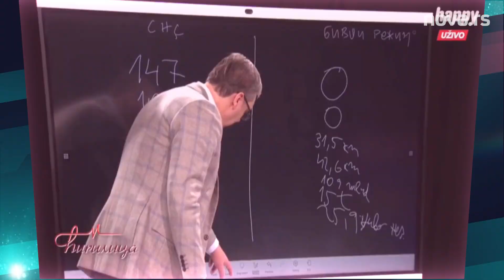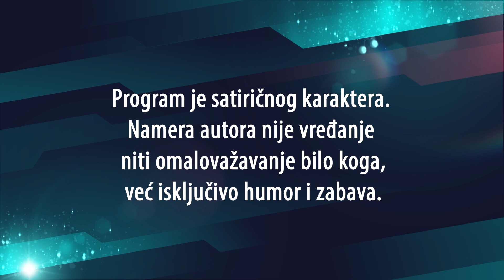SHOWOFF Gde je novi mural Jovane Jeremić i zašto je za celu priču bitna i Didi Janković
Portal Nova.rs vam predstavlja novu epizodu originalne satirične emisije autorke i novinarke Jovane Veljković.

ShowOff na šaljiv i humorističan način u kratkoj video formi komentariše aktuelne društveno – političke, ali i zabavne događaje iz prethodne sedmice.

U večerašnjoj epizodi, Jovana Veljković komentariše novonastale murale Jovane Jeremić, kao i kako je sa njima povezana Didi Džej.